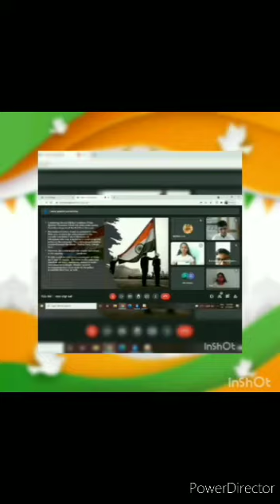CVT -75th Independence Day Celebration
75th Independence Day celebration